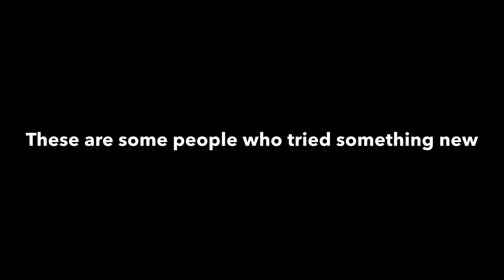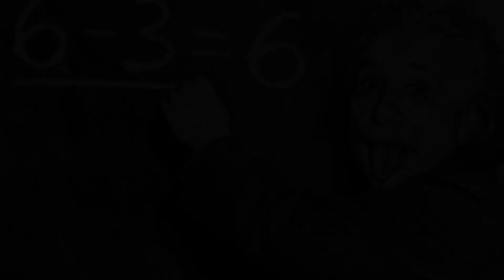Ray Melgares Movie